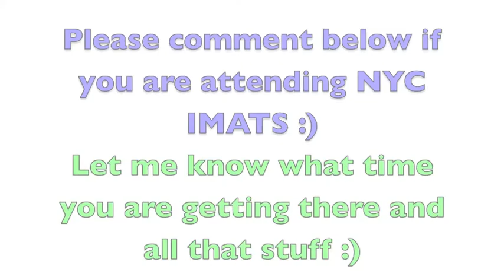Vlog: IMATS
OPEN ME :)